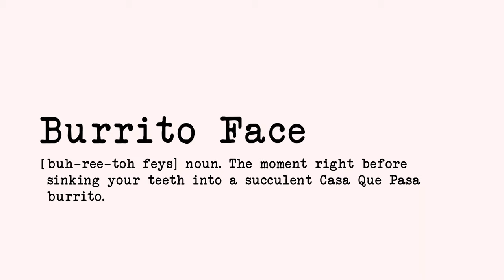Burrito Face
Northwest Camera Co.